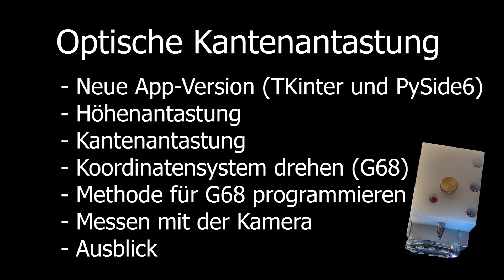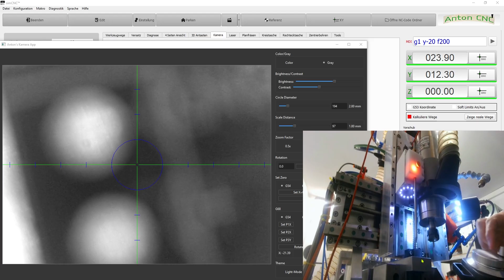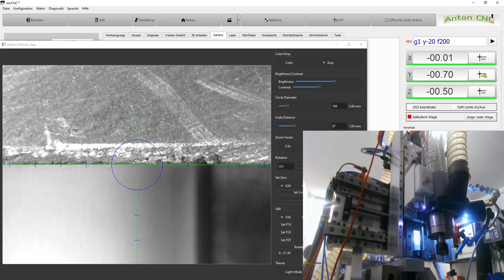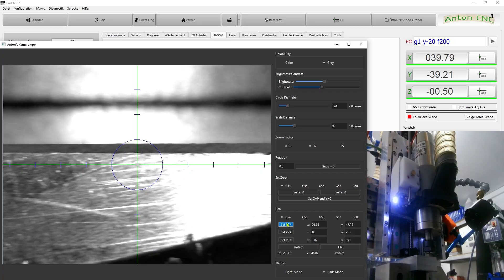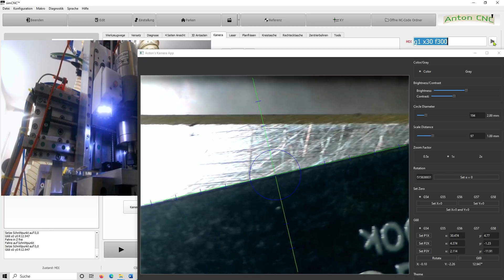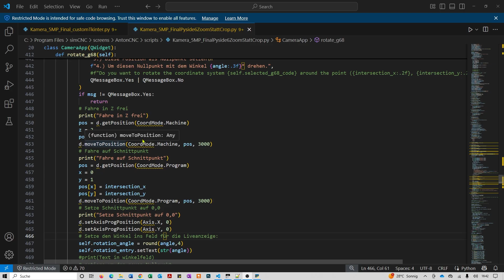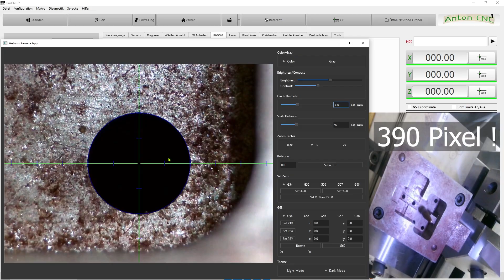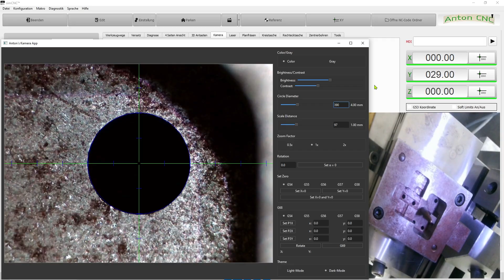Kamera- Kantentaster für die Fräsmaschine - Teil 6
In the video, you’ll see two different versions of a camera app. One was created using the Tkinter library, and the other with PySide6. A frameless app is also showcased. You can download all the apps further down below.

In addition to height and edge probing, I’ll show you the built-in G68 function (rotating the coordinate system). You’ll get a brief look at the source code of this function. Afterwards, I’ll demonstrate how to use the camera to determine positions and measure distances in hard-to-reach areas.

Im Video seht ihr zwei verschiedene Versionen einer Kamera-App. Eine wurde mit der Bibliothek Tkinter, die andere mit PySide6 erstellt. Außerdem wird eine rahmenlose App gezeigt. Alle Apps könnt ihr weiter unten herunterladen.

Neben der Höhen- und Kantenantastung zeige ich euch die eingebaute G68-Funktion (Drehen des Koordinatensystems). Ihr erhaltet einen kurzen Einblick in den Quellcode dieser Funktion. Anschließend demonstriere ich, wie man mit der Kamera an schwer zugänglichen Stellen Positionen bestimmen und Abstände messen kann.

P Y T H O N    A P P s